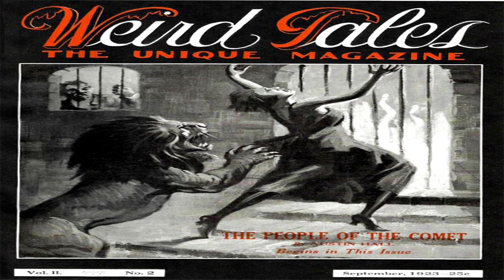The Money Lender ♦ By Vincent Starrett ♦ Horror & Supernatural Fiction ♦ Full Audiobook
Title:  The Money Lender

Author:  Vincent Starrett

This Story Was Published In Weird Tales Magazine in September 1923.

Language: English

Librivox Recording

Summary:
A five-minute yarn with an unexpected twist at the end, published in Weird Tales September 1923.